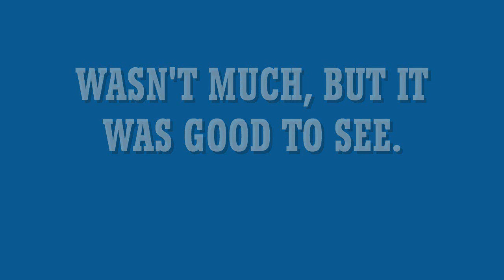Allonby Model Railway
It wasn't much, but it was good to see.